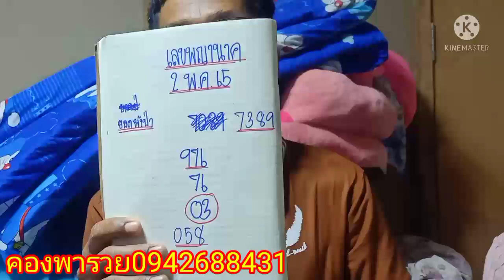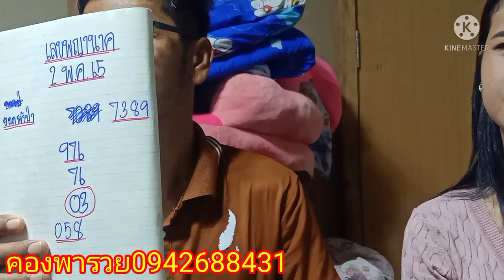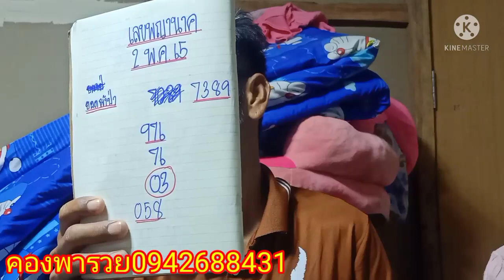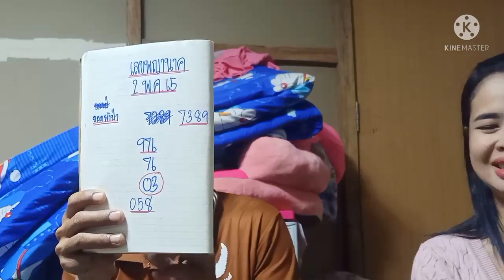ฝันดีแล้ว เจ้าของ(เลขพญานาค)ฟังดีๆรับโชคแน่นอน2/5/65